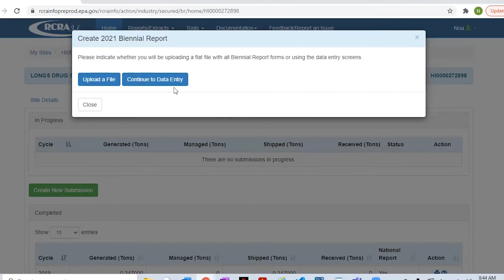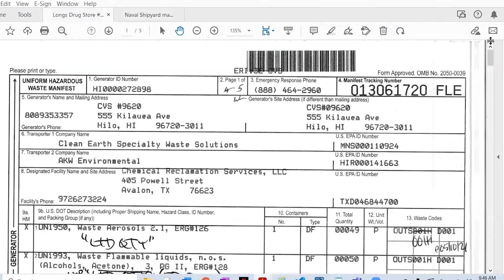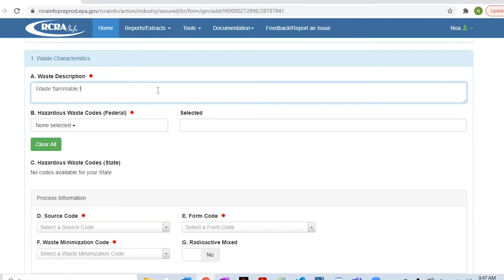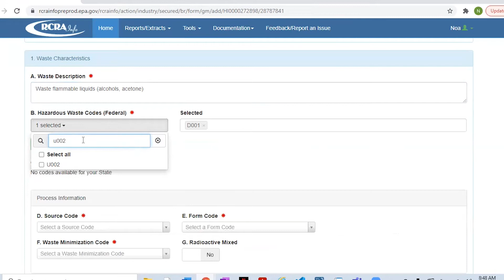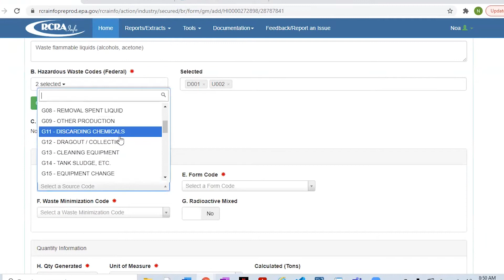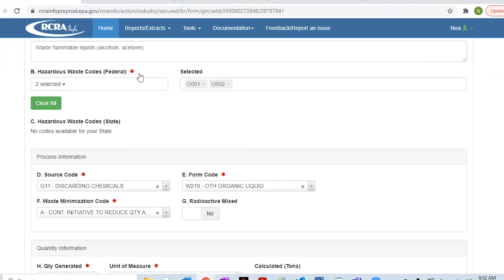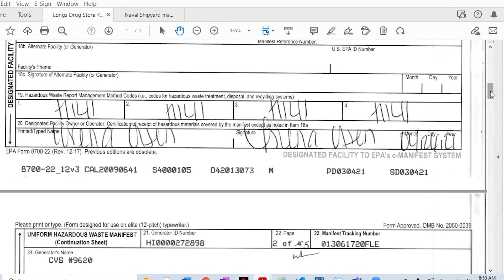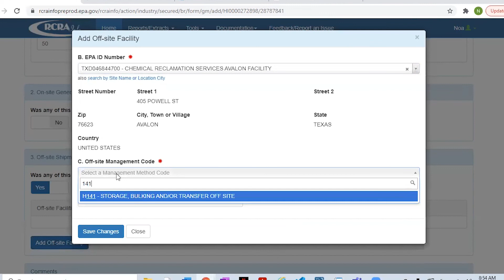6 GM form part 2 of 3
This series of videos is for generators in Hawaii who need to complete the 2021 Hazardous Waste Biennial Report (due March 1, 2022). For more information and links, please go to: